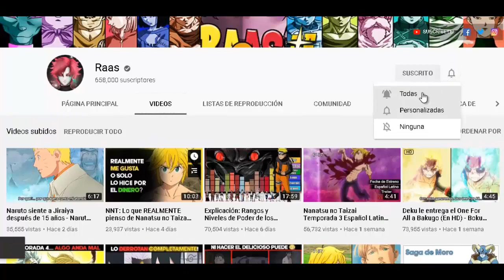Boruto y Sasuke inician su VIAJE (Time Skip) - Naruto Shippuden /Boruto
Tras los sucesos de Isshiki Otsutsuki, Boruto Uzumaki, quién dentro suyo aún conserva el Karma implantado por Momoshiki Otsutsuki, viajará junto a su maestro Sasuke Uchiha. Esto se daría luego de varios sucesos que marcaron y marcarán la historia de este personaje, su familia y amigos. Aquí podrás ver como se llegará a este viaje de maestro y discípulo. Que ocurrirá en el medio de estos acontecimientos. Podrás ver esto y más a continuación, en el siguiente vídeo de Naruto Shippuden y Boruto Naruto Next Generation.

Temas del vídeo:

- boruto y sasuke inician su viaje
- boruto time skip
- sasuke pierde el rinnegan
- kurama se despide de naruto
- naruto modo barion

Últimos Capítulos:

boruto cap 218 sub español completo
boruto cap 217 sub español completo
boruto cap 228 sub español completo